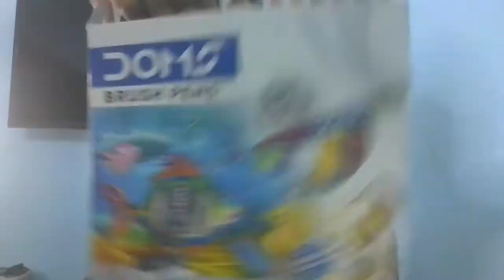my colour collection SHREYA'S VLOGS#SHOWING#COMEDY#FUN#ANDMORE.